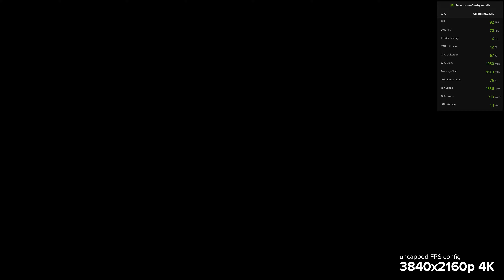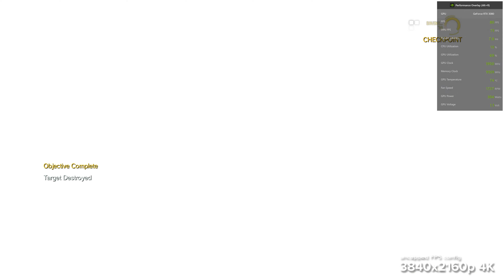GeForce RTX 3080 FE 4K MAX SETTINGS l Metal Gear Solid V: The Phantom Pain UNCAPPED FPS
My setup: GeForce RTX 3080 FE & Ryzen 7 3800X

GeForce RTX 3080 4K MAX SETTINGS l Metal Gear Solid V: The Phantom Pain UNCAPPED FPS

➤ PC SPEC:
CPU:  Ryzen 7 3800X
RAM: 32GB
GPU: GeForce RTX 3080 FE
OS: Windows 10